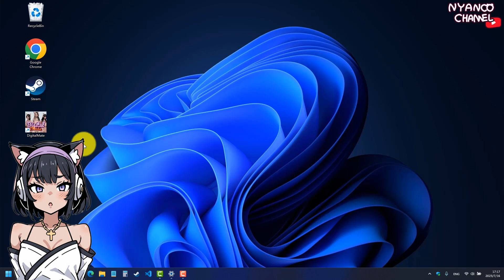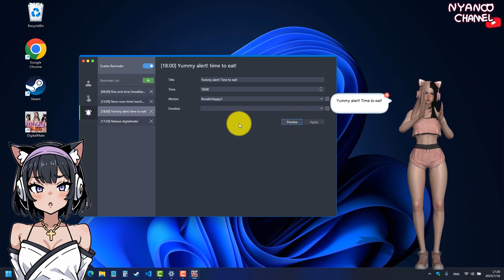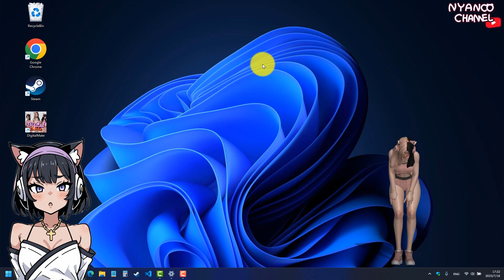【Steam】 Digital Mate 数字伙伴 Game Preview Trailer (Digital Life 数字生命)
Nyanco's Comments :
Digital Mate is an adorable desktop companion with interactive features and timely reminders, but it has some room for improvement in language reading, animation, and software performance.

Side Note :
Indulge in the ultimate viewing experience with Nyanco Channel's curated selection of top-notch anime, games, music and more. Let's see what Nyanco-chan has in store for you! (ฅ'ω'ฅ)